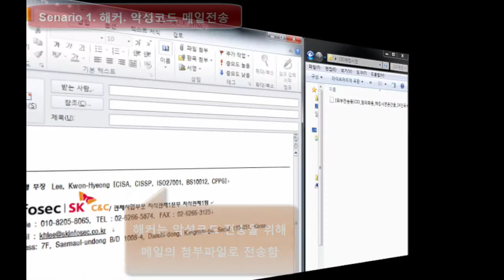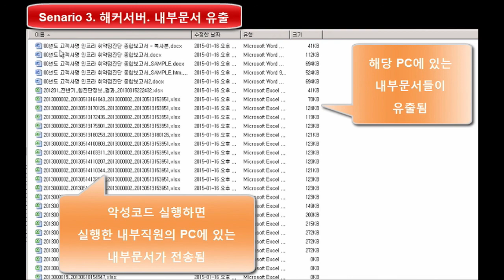정보보안회사가 해킹을?! #2 -이메일 공격을 통한 내부문서 유출 시연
이메일이 해킹의 주요 수단이 된다는 점 아시나요?
이메일 해킹 공격은 타깃의 이메일 정보만 있으면 가능하고, 사회공학 기법과 결합하면 매우 손쉽게 대상을 속일 수 있습니다.

대한민국 정보보안 1위 기업 SK인포섹이 이메일을 통한 내부문서 유출을 시연했습니다. 해커는 메일 자격 증명을 획득 후 메일 사용자로 사칭하여 악성메일을 전파하는데요.

이메일 공격을 사전에 탐지하고 차단하기 위해서는 원격보안관제 서비스가 필수입니다!
SK인포섹의 원격보안관제 서비스는 저렴한 가격과 높은 효과로 많은 기업 고객들이 이용 중입니다.